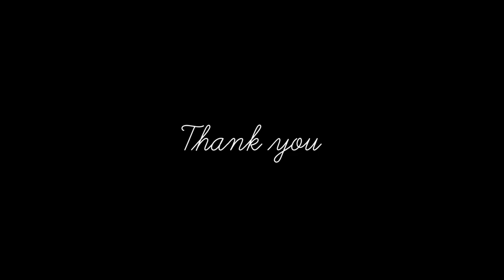FLYER DESIGN teaser- Make a flyer for Product Advertisment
I am from Tanzania, And i do Graphic designing as well as Motion graphics.

I will posting these short clips/teasers to inspire newbies/beginners who are learning Graphics and finding ideas.

flyer design tutorial
flyer design in after effect
flyer design in photoshop
flyers design for advertisment
flyers for product advertisments
poster teaser
poster design tutorial
poster designing in after effect
poster design in photoshop
posters for advertisments
graphics design
graphics design for beginner tutorial
graphics design tutorial
motion graphics for beginners